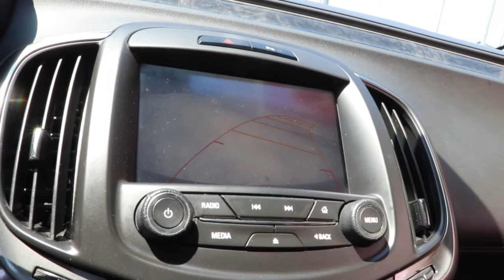2016 Buick LaCrosse Chicago, Matteson, Oak Lawn, Orland Park, Countryside IL P15218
Dark Chocolate Metallic [LISTING TYPE] 2016 Buick LaCrosse available in Chicago, Illinois at Western Ave Nissan. Servicing the Matteson, Oak Lawn, Orland Park, Countryside IL area.
2016 Buick LaCrosse Leather Group - Stock#: P15218 - VIN#: 1G4GB5G39GF133753

Priced below KBB Fair Purchase Price! Odometer is 3740 miles below market average! Dark Chocolate Metallic 2016 Buick LaCrosse Leather Group FWD 6-Speed Automatic Electronic with Overdrive 3.6L V6 E85 Flex Fuel SIDI DOHC VVTbrbrHUGE INVENTORY REDUCTION SALE GOING ON NOW!! NO CREDIT, LOW CREDIT NO PROBLEM . WE HAVE THE TEAM TO HELP YOU GET INTO A GREAT DEPENDABLE RIDE.
Leather 1SL,7 Speakers,AM/FM radio: SiriusXM,CD player,Premium 7-Speaker Audio System Feature,Premium audio system: IntelliLink,Radio data system,Radio: Buick IntelliLink AM/FM Stereo w/CD Player,SiriusXM Satellite Radio,Air Conditioning,Automatic temperature control,Front dual zone A/C,Rear window defroster,4-Way Power Driver Lumbar Seat Adjuster,8-Way Power Driver Seat Adjuster,8-Way Power Front Passenger Seat Adjuster,Memory seat,Power driver seat,Power steering,Power windows,Remote keyless entry,Steering wheel mounted audio controls,Four wheel independent suspension,Traction control,4-Wheel Disc Brakes,ABS brakes,Anti-whiplash front head restraints,Dual front impact airbags,Dual front side impact airbags,Emergency communication system: OnStar Guida